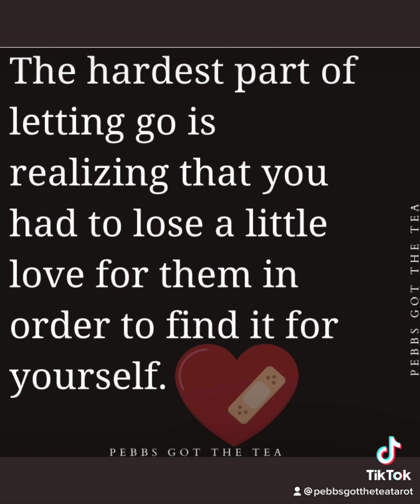FORGIVE THEM// THEIR KARMA IS DEATH ☠️😮‍💨😮‍💨😮‍💨😮‍💨😣😣😣⚠️⚠️⚠️⚠️